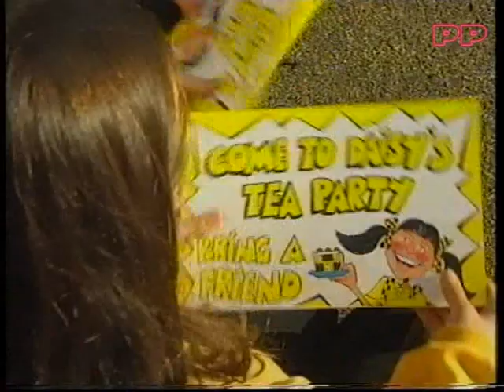Zzzap! - Daisy Dares You - The Party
A Daisy Dares You section from an episode of Zzzap! Daisyy is hosting a party and causes lots of trouble. Recorded from CITV in the mid 90s.

All my uploads are from my own collection of video clips taped on VHS from my childhood - please do not reuse.